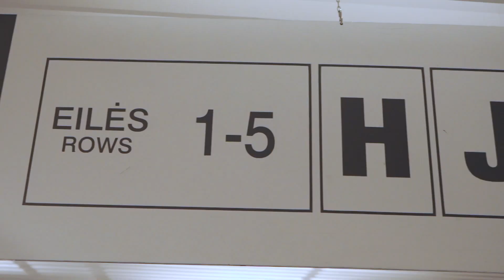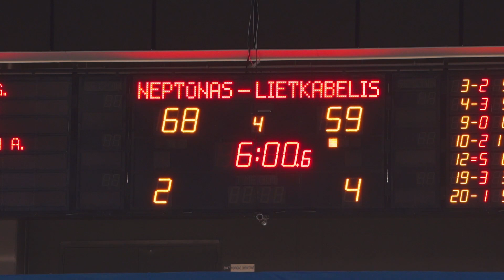Reportažas iš „Neptūno“ – „Lietkabelio“ rungtynių